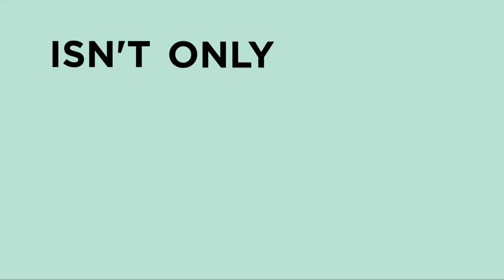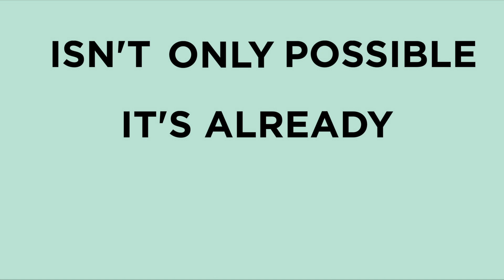Rising Earth News | Can we turn this crisis around?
Welcome to Rising Earth News. Here at Rising Earth, we’re telling the amazing stories from the individuals, communities and businesses from all around the world that are already paving the way to a sustainable future.
We want to show you that you, too, can be part of the solution to the climate crisis.
Be on the right side of history.
Be a part of the Age of Restoration.